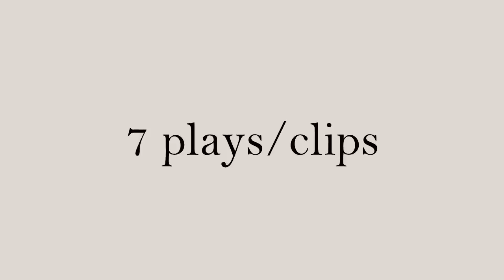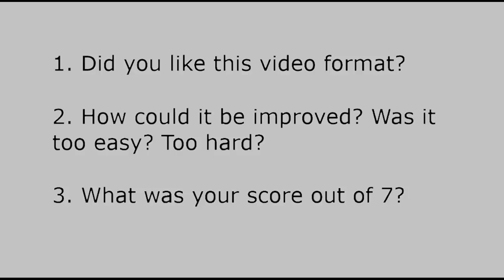Can You Read The Game Like Luka Doncic?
Luka Doncic is tearing up the NBA with his passing, shooting, stepbacks, and great decision making. This video is in a quiz format to test your basketball IQ and highlight Luka's special decisions. He is leading the Mavericks elite offense and is a devastating pick & roll player.